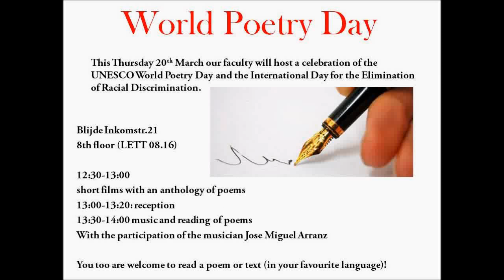Alicia Cruz Berenguel - Poetry Day (Leuven, 2014)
Alicia Cruz Berenguel recita a Lorca durante el dia internacional de la poesia de UNESCO (Leuven, 2014)